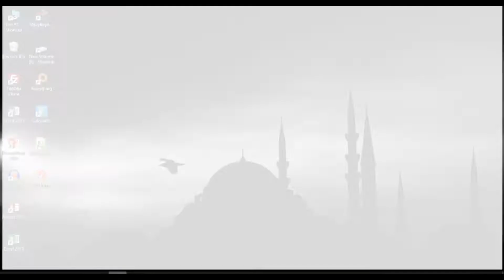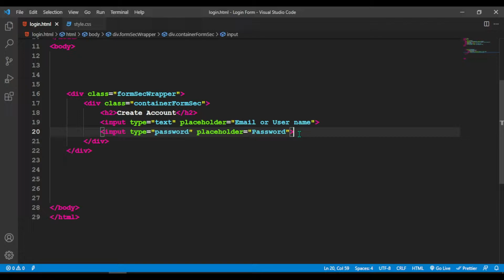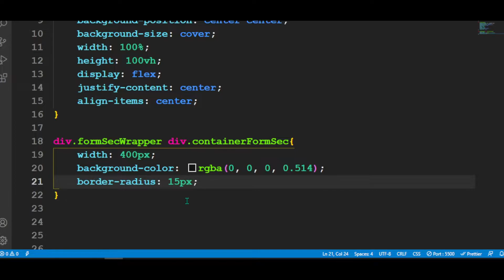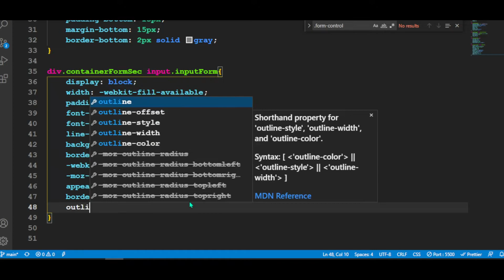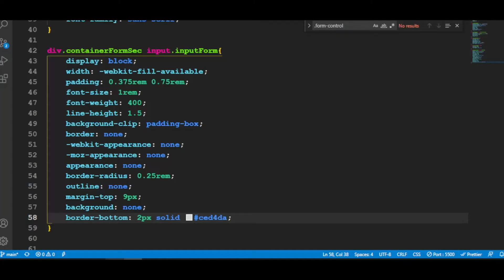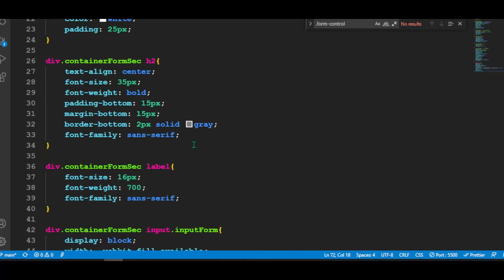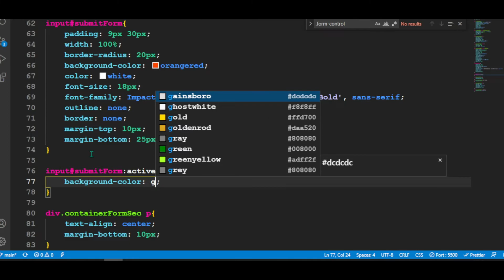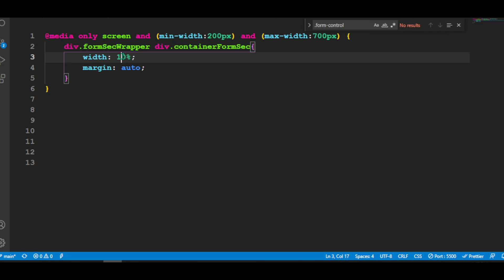How to create a login form using only HTML and CSS | sign in form | Developer Rohan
Today we have finished the login form design. In the next video,  i will show the form validation project. I know there are many mistakes in my coding. But your responsibility is to forgive the mistakes. Keep watching & be sure to leave your feedback in the comment.